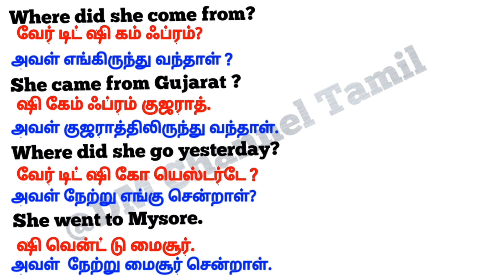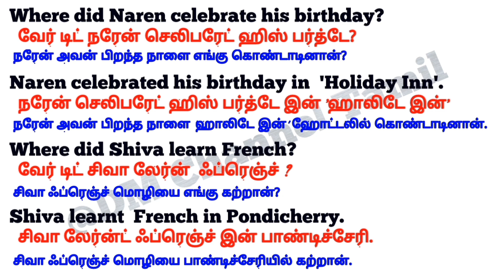Spoken English Through Tamil/@dm-1965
Spoken English/Learn English Through Tamil